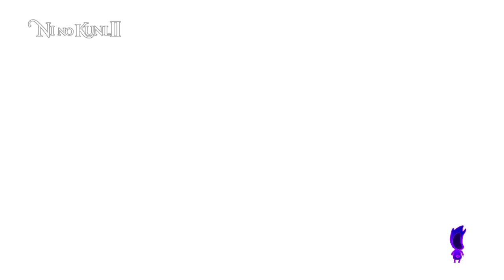Ni No Kuni 2 - Episódio 18: O Preço do Poder [Legendado PT-BR]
Hey, seja bem-vindo ao meu Let's Play em HD e Legendado em Português de Ni No Kuni 2: Revenant Kingdom para Playstation 4, um dos RPG's de maior sucesso da Level 5. Nesse Episódio de Ni No Kuni 2, nós chegamos em Broadleaf-uma cidade com um povo muito infeliz com seu presidente, o qual precisa aprender O Preço do Poder.